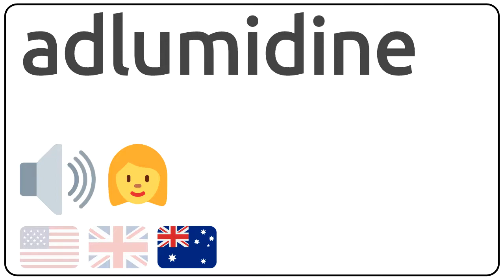How to pronounce adlumidine in english?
How to pronunce adlumidine in english
How to pronunce adlumidine in american accent 🇺🇸?
How to pronunce adlumidine in british accent 🇬🇧?
How to pronunce adlumidine in australian accent 🇦🇺?

Como se dice adlumidine en ingles?
Como se pronuncia adlumidine en ingles?